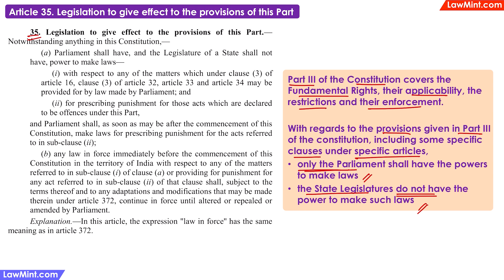Article 35 Legislation to give effect to the provisions of this Part Constitutional Law LLB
Article 35. Legislation to give effect to the provisions of this Part